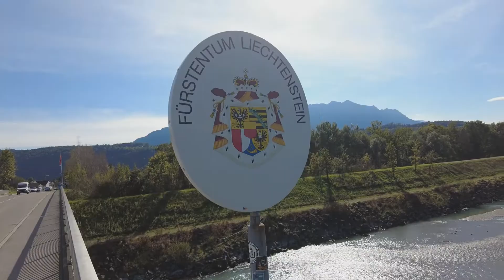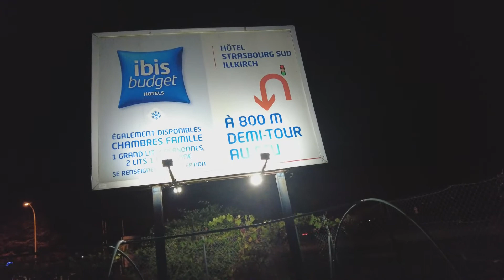Rugby in Zurich - on the way down the Rhine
Now visiting the river Rhine. Next to the Danube, the other major river coming out of the Alps. Then meet my friend, who's rugby team LUC rugby Lausanne beat the grasshoppers Zurich 20 to 10. It was a long way by car going throw 5 countries - just the beginning of my journey through western Europe.